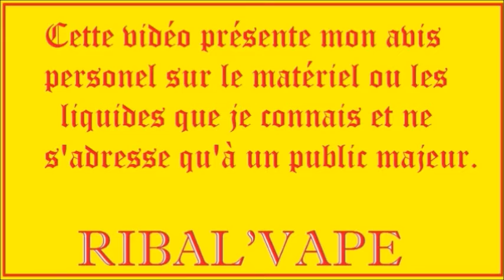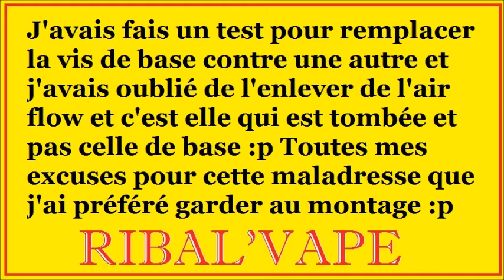Mini Goblin par Youde ( UD ), la revue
Pour consulter les préfaces et l'intro du livre " 1000 messages pour la vape